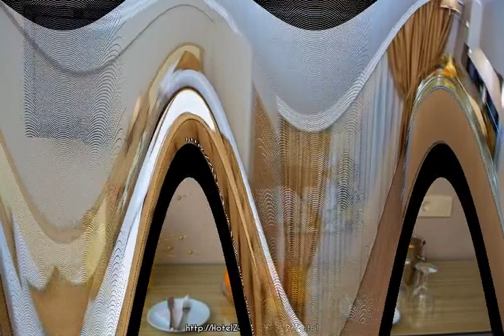Hotel Grand Emin ★ Istanbul, Turkey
Grand Emin Hotel is conveniently located in the popular Old City Sultanahmet area. The hotel offers guests a range of services and amenities designed to provide comfort and convenience. To be found at the hotel are laundry service, salon, tours, Wi-Fi in public areas, safety deposit boxes. Each guestroom is elegantly furnished and equipped with handy amenities. Recuperate from a full day of sightseeing in the comfort of your room or take advantage of the hotel's recreational facilities, including outdoor pool. Grand Emin Hotel combines warm hospitality with a lovely ambiance to make your stay in Istanbul unforgettable.

Mustafa Kemal Paşa .Cad Fabrika Sok No 13 Yenikapi Eminonu
1.3 km from city center
Rating: 64/100
With a poor TrustScore of 64, guests think this hotel is not up to standards with its rooms.

Internet: Wi-Fi Available, Internet Access
Activities: Outdoor pool, Bicycle rental, Swimming Pool
General: Elevator, Restaurant, Meeting facilities, Lobby, Cloakroom, Wi-Fi in public areas, Bar, 24h. Reception
Services: Concierge, Room Service, Currency Exchange, Laundry service, Hotel/airport transfer, Medical Service, Business center, Wake up service
Room: Safe, Hairdryer, Daily newspaper, Telephone, Air conditioning, Bathtub, Shower, TV, Mini bar
Parking: Free parking, Car parking